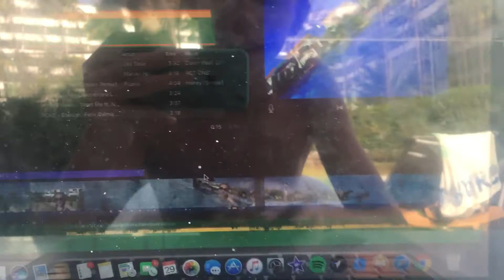I am sorry :-(